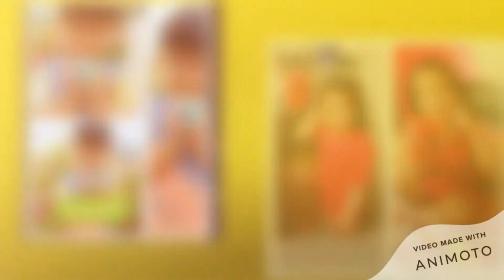SUMMER BREAK ACTIVITIES -Class I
Jaipurians always endeavours for the best’. An example of this is the summer fun activities specially designed with a motive to utilize the summer vacations in the most productive manner where the learning process goes hand in hand.
 As children of Grade-1 went into another joyful week of activities they enjoyed recycling and reusing old material keeping in mind the environmental needs.

Seth Anandram Jaipuria School, Vasundhara announces ADMISSION OPEN for session 2021-22. For Admission Enquiry Enquire